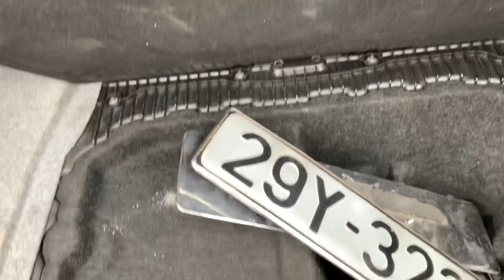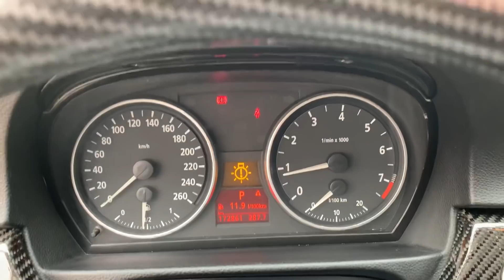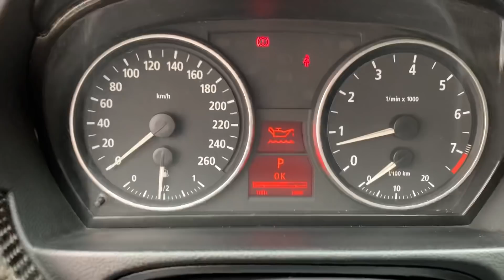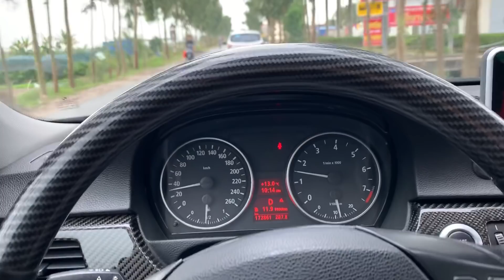285tr BMW 325i - NHẬP ĐỨC - PHOM MỚI - SX 2005 - ĐẸP VÀ HIẾM. Alo em 0358.286.286